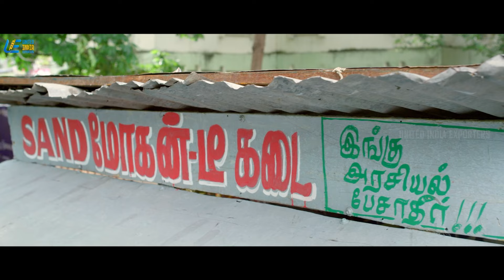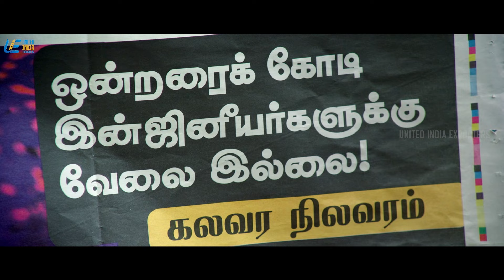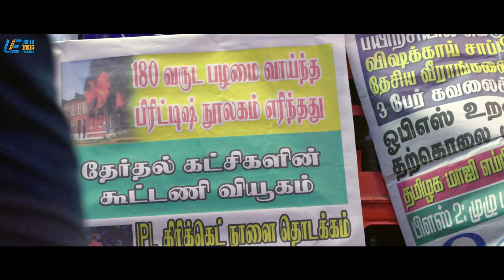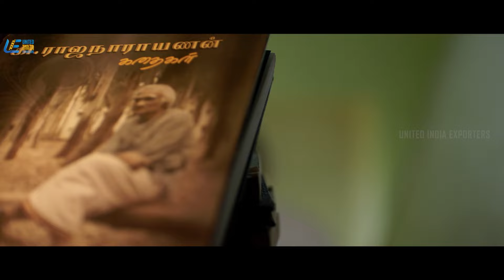Urumeen Movie Scenes | Bobby's only issue is not getting a job | Bobby Simha | Reshmi Menon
Urumeen is a 2015 Indian Tamil-language fantasy action thriller film written and directed by debutante director Sakthivel Perumalsamy. It stars Bobby Simha, Reshmi Menon, and Kalaiyarasan. Produced by Axess Film Factory, the film has cinematography by Ravindranath Guru and music composed by Achu Rajamani. Urumeen is a revenge saga spanning across three generations. The film also uses Motion capture technology in a five-minute opening sequence.

Urumeen
Starring: Bobby Simha, Kalaiyarasan and Reshmi Menon
Directed by: Sakthivel Perumalsamy
Produced by: G. Dillibabu
Released Year : 2015